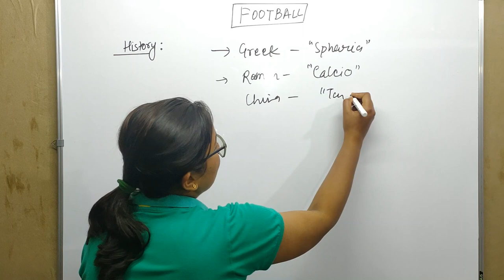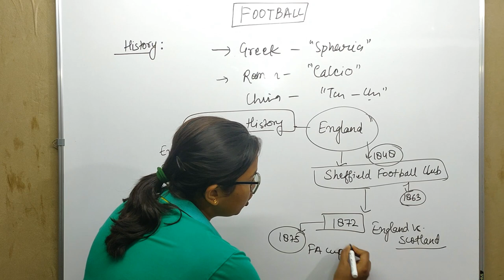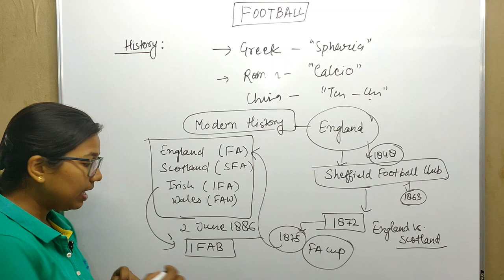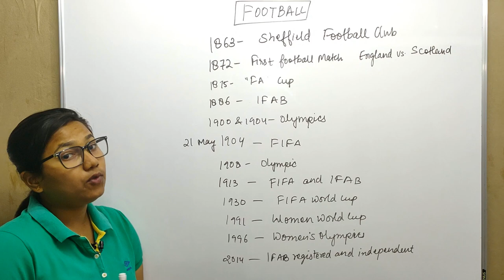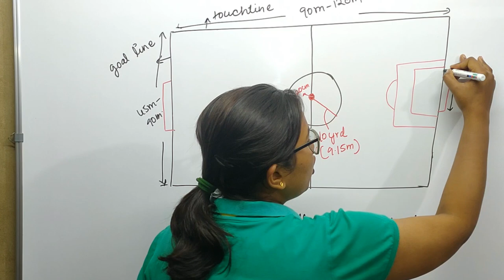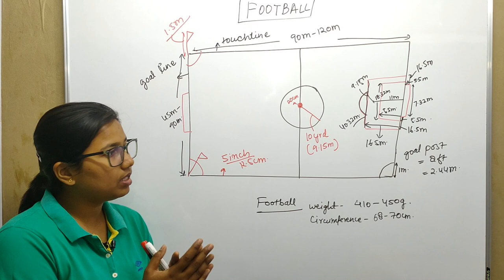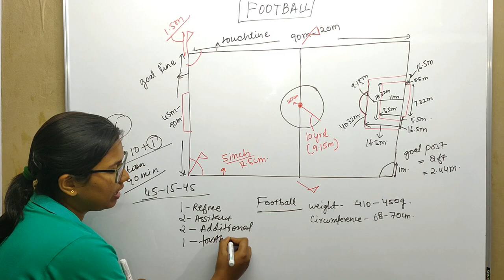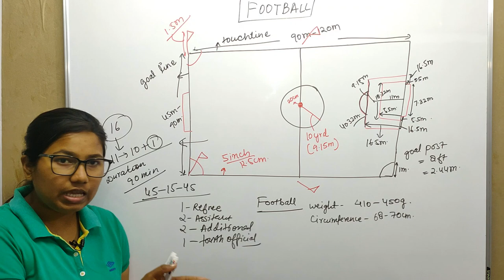HISTORY AND MEASUREMENT OF FOOTBALL ⚽⚽⚽….!!!!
This contains important and basic information related to VOLLEYBALL game such that when it was invented, no. of players , court and equipment measurement , rules and regulation .

Gears used for teaching :
Mi Band
For video Recording :
Mobile Phone
Keep fit with
Yoga Mat
Sports Shoes